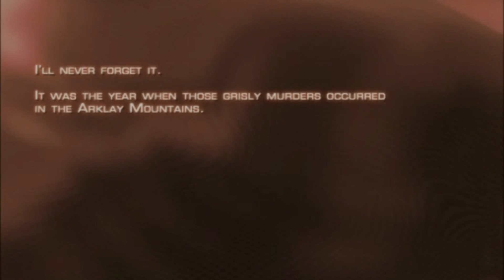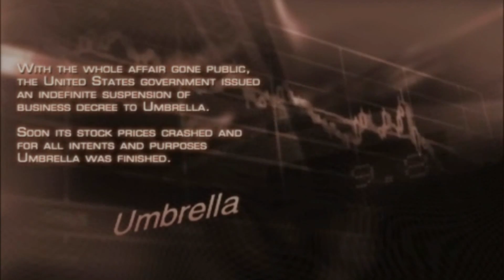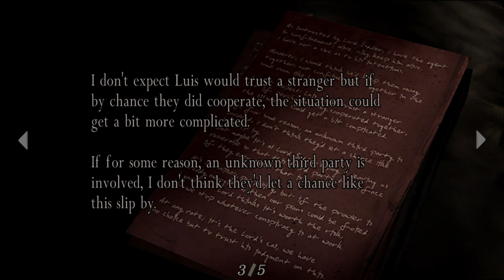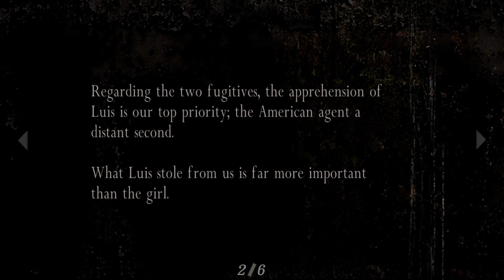Resident Evil 4 - Chapter 1 - Playthrough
I suppose I played RE2 last time? I've skipped 3? I haven't forgotten!. I just wanted to do this while testing my new PS4 Pro's recording functionality so we're temporarily skipping ahead, new chapters every week!